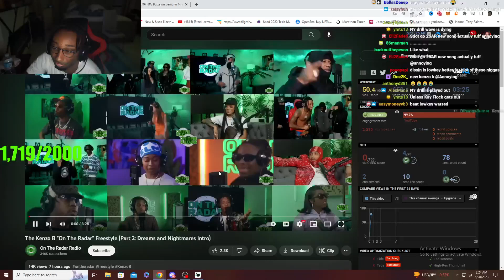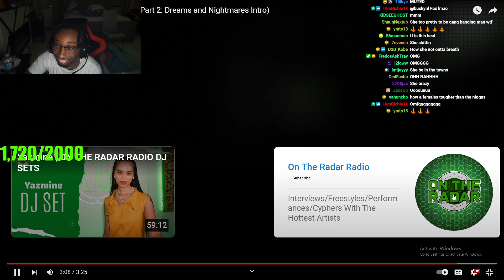Annoying Reacts to The Kenzo B "On The Radar" Freestyle!